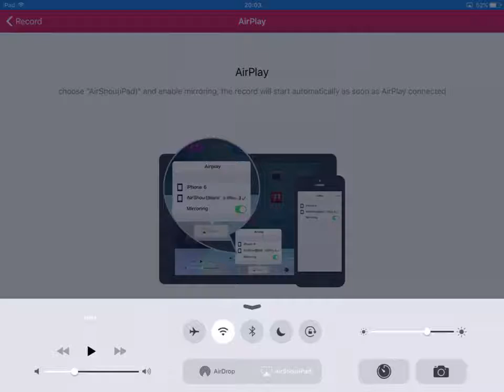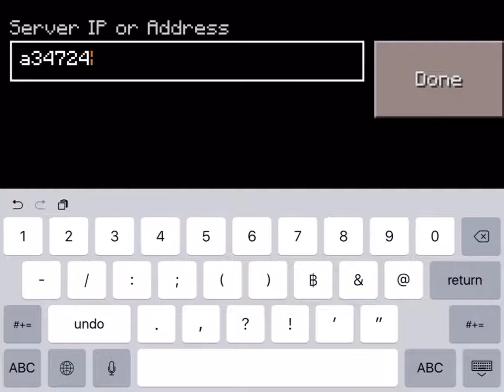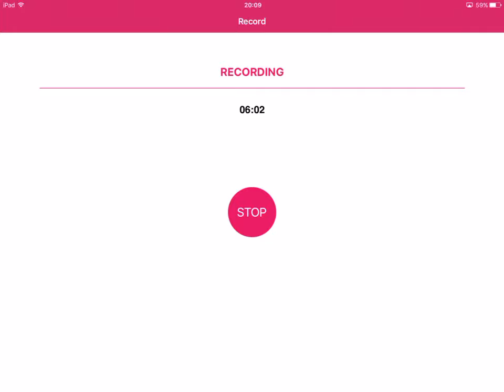ขี้เกียจใส่inrtro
กดSubให้ด้วยเเล้วกัน